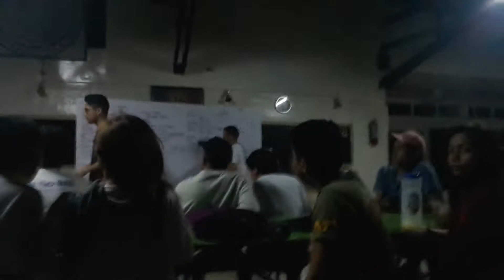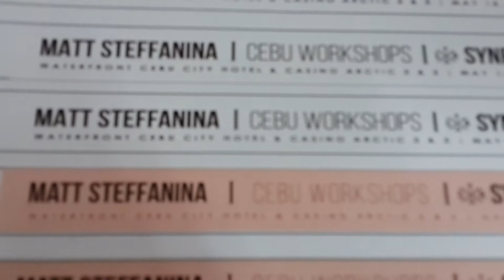Synergy Practice! | Vlog 9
Synergy Dance Crew!

|Reuploaded|
We only had few days left of practice for our intermission number on Matt's Steffanina's Workshop. The event will be held at Waterfront Cebu City Hotel & Casino this coming May 15, 2017

up to more than 6 hours of practice per day will pay off! **cross fingers 🙂

See you guys on Matt's Workshop!